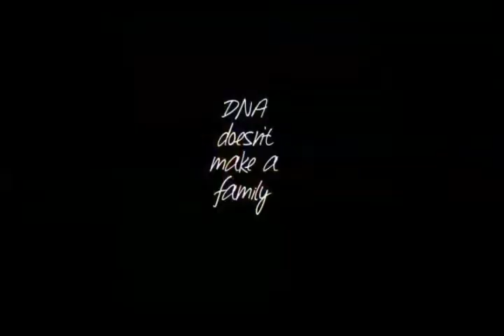Aaron Hooper- In case you didn't know (cover)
He's been singing to me since the 1st night we met & He'll be singing to me for the rest of our lives... 😘